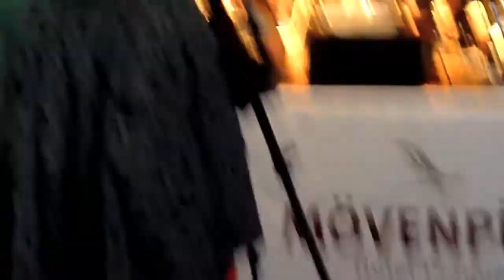Terje Rypdal in Prague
Short part of the concert at Bohemia Jazz Fest in Prague, Old Town Square, before the storm ened the music, unfortunately.